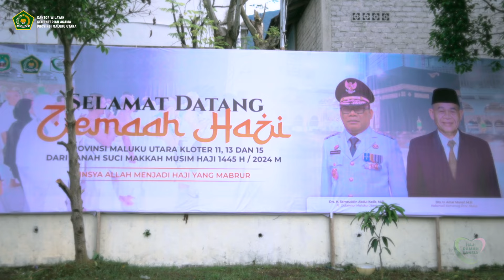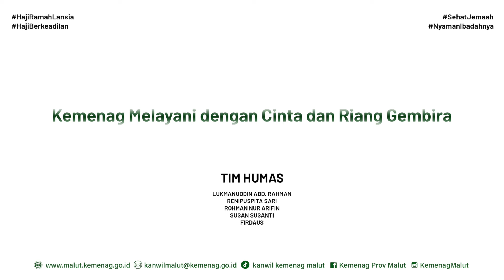Penerimaan Jemaah Haji Kloter 11 Maluku Utara Musim Haji 1445H/2024M di Asrama Haji Transit Ternate